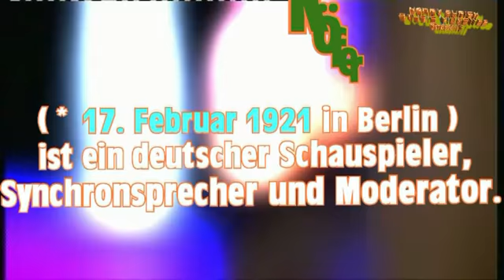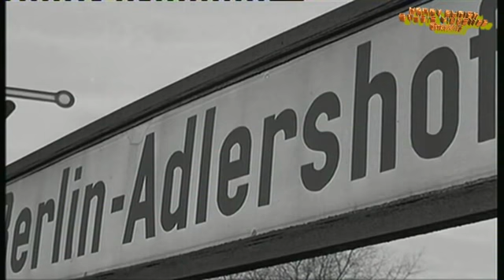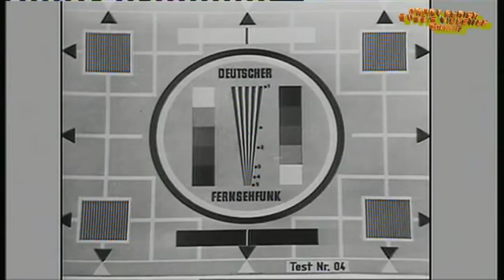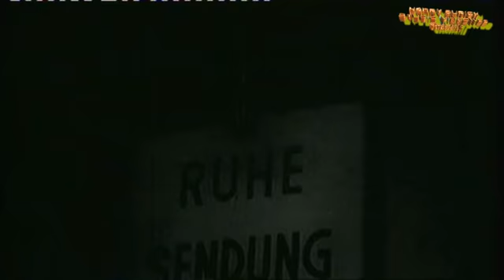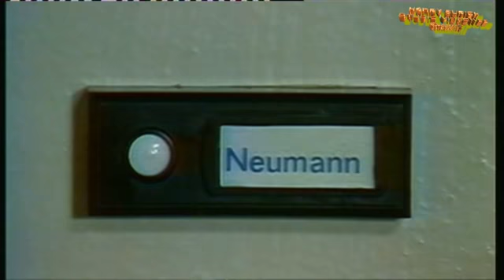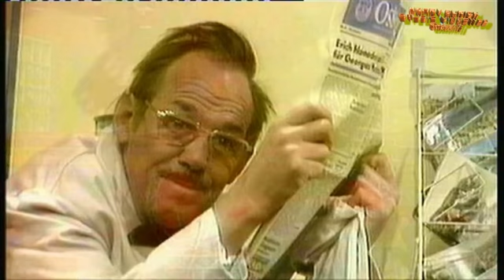Herbert Köfer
Er feiert sein Geburtstag